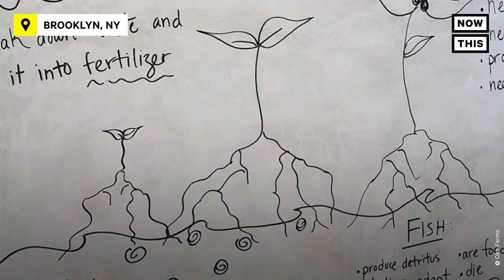This Farming Method Grows Crops With Fish Poop | NowThis Earth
This farming method uses fish poop to fertilize crops, feed urban communities, and protect the planet.

At Oko Farms, produce is grown through a process called aquaponics, where freshwater fish are raised in one tank and their waste is transported to another that contains crops, fertilizing them. The plants clean the water as they absorb the fertilizer, and the clean water is then recycled back into the fish tank.

'Aquaponics is biomimicry,' explains Yemi Amu, the founder and director of Oko Farms. 'We're copying what nature does.'

The cyclical process doesn't let anything go to waste, and some crops end up growing up to 3 times faster than if they were planted in soil.

Aquaponics places producers closer to consumers, allowing farms to feed urban communities, while conserving water and protecting the planet. At Oko Farms, the team uses approximately 80 percent less water than traditional soil methods.

To learn more about Oko Farms and their community initiatives please